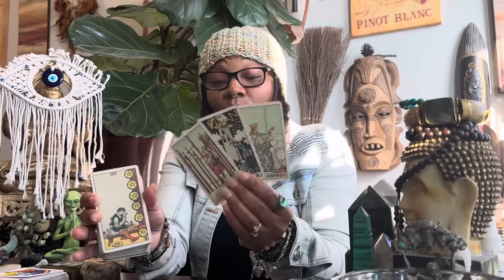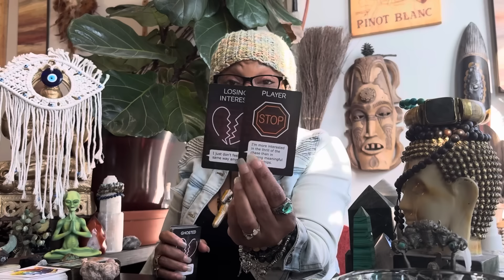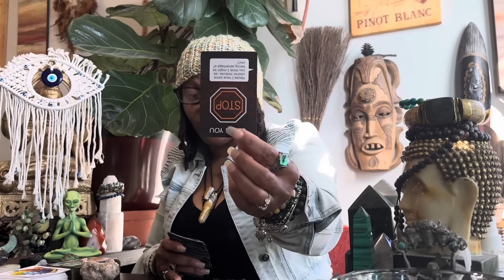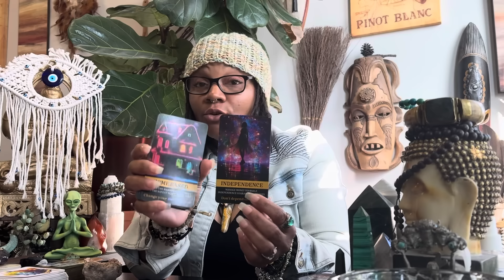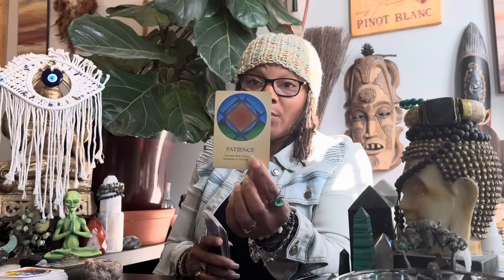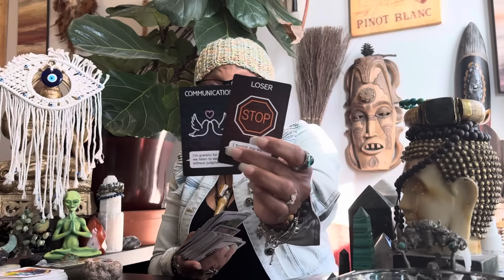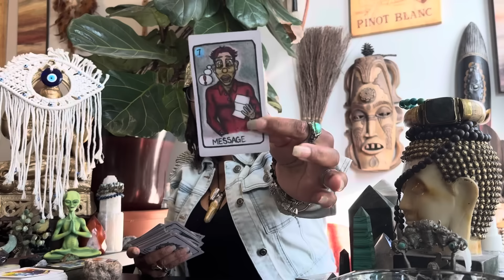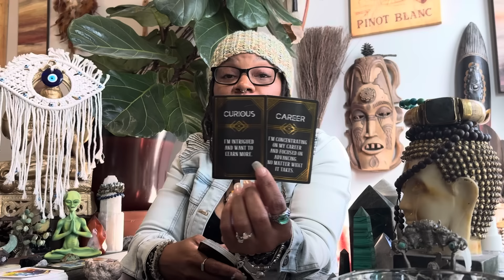PART 2:OOOH WHOSE MAN IS THIS👀❤️❤️BUT YOUR EX IS JEALOUS.HE TRYIN TO HARD TO DISCOURAGE THIS LIVE🤣🤣🤣